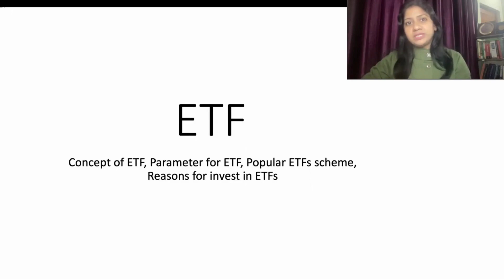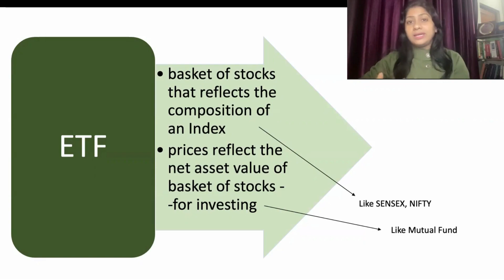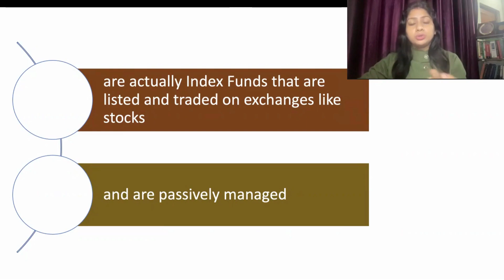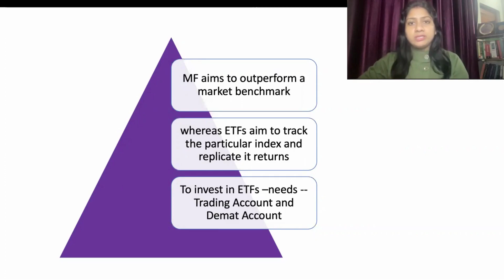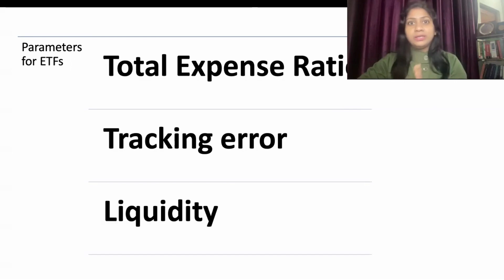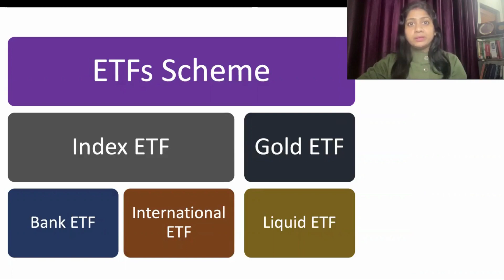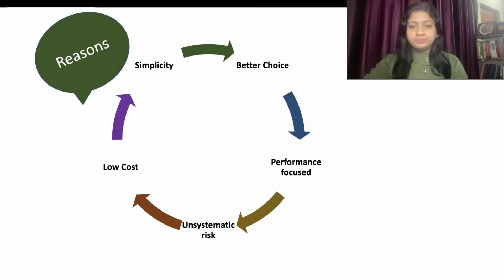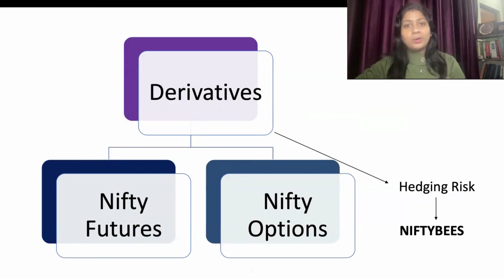ETF Episode-42 || ETF क्या है?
This is 42nd episode of Financial System and Economy which explains concept of ETF, Parameters for selection of ETF, reason for investing in ETF, hedging risk, derivatives, index etc.

कैसे करें सही ETF का चुनाव? निवेश से पहले इन पैरामीटर्स का रखना चाहिए ध्यान
भारत में तेजी से बढ़ा है ETF के प्रति निवेशकों का रूझान
क्या मुझे ETF में निवेश करना चाहिए?
इंडेक्स फंड्स बेहतर विकल्प हैं?
ईटीएफ क्या है? एक्सचेंज ट्रेडेड फंड्स के फायदे
ईटीएफ | परिचय, उदाहरण, निवेश, अर्थ क्या है
इटीएफ के बारे में ले पूरी जानकारी | Do You Know What Is ETF?
क्या ETF में पैसा लगाने का ये सही समय है?
ETF क्या है? एक्सचेंज ट्रेडेड फंड
एक ईटीएफ (एक्सचेंज ट्रेडेड फंड) क्या है: अर्थ और प्रकार

ETF
exchange traded fund
fund
basket
stock
bonds
diversified fund
sector funds
index funds
diversification
exchange-traded-fund
ETFs
exchange traded funds
ETF for beginners
derivatives
NIFTYBEES
SENSEX
NIFTY50
nifty futures
nifty options
hedging risk